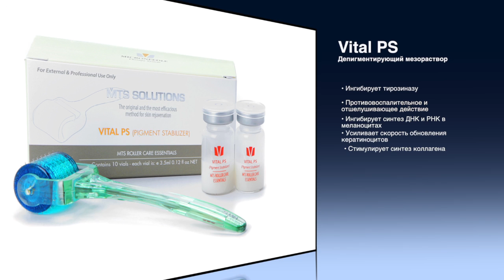Программа стабилизации пигментации MTS VITAL PS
Программа стабилизации пигментации
VITAL PS
• лечение фото и хроностарения
• омоложение и лифтинг
• выравнивание тона  осветление кожи
• лечение меланодермий и постлазерной гиперпигментации;
• лечение эритем, спровоцированных лазерными и другими агрессивными воздействиями на кожу;
• ингибирование и стабилизация уровня синтеза меланина
• мощное антиоксидантное действие,
• усиление иммунитета кожи
• Программа лечения растяжек и стрий